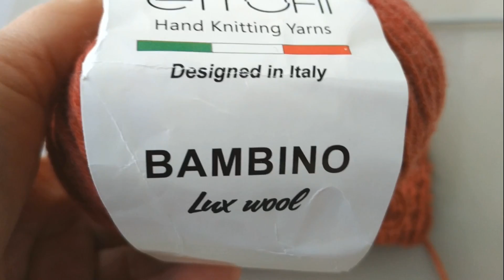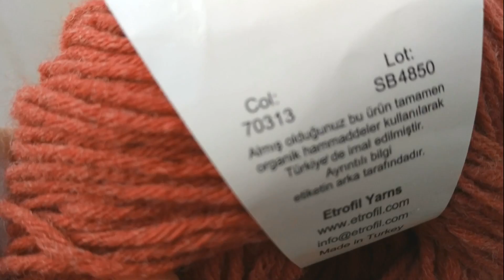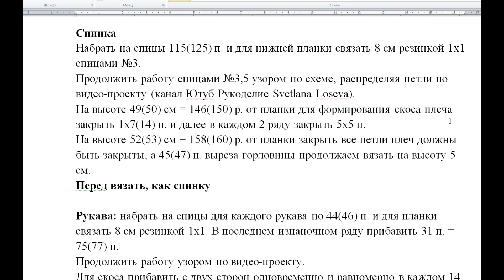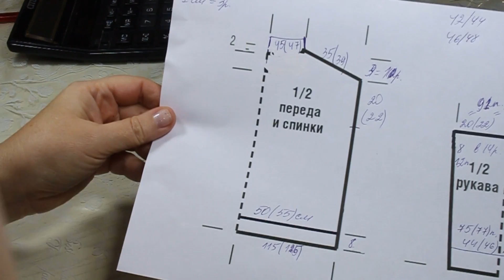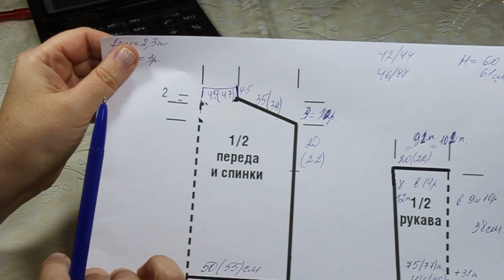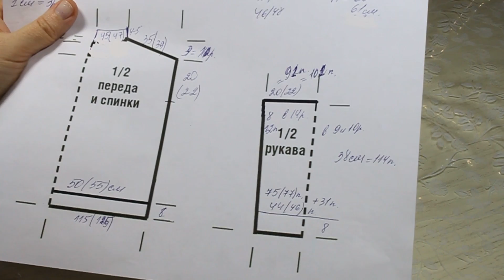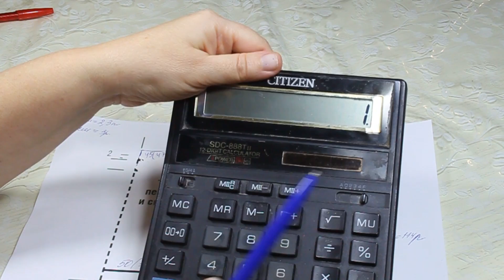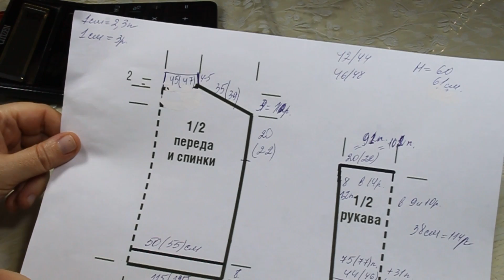Модная простота! 💙💚🧡 Джемпер по силам начинающим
В проект включено:
Схема.
Выкройка.
Расчет плотности.
Составляем инструкцию по вязанию изделия:
подробный по-петельный расчет и распределение узоров на нужный размер:
Размеры российские: 42/44 (46/48)
Размеры европейские: 36/38 (40/42)
Описание вязания
Спинка
Набрать на спицы 115(125) п. и для нижней планки связать 8 см резинкой 1х1 спицами №3.
Продолжить работу спицами №3,5 узором по схеме, распределяя петли по видео-проекту (канал Ютуб Рукоделие Svetlana Loseva).
На высоте 49(50) см = 146(150) р. от планки для формирования скоса плеча закрыть 1х7(14) п. и далее в каждом 2 ряду закрыть 5х5 п.
На высоте 52(53) см = 158(160) р. от планки закрыть все петли плеч должны быть закрыты, а 45(47) п. выреза горловины продолжаем вязать на высоту 5 см.
Перед вязать, как спинку

Рукава: набрать на спицы для каждого рукава по 44(46) п. и для планки связать 8 см резинкой 1х1. В последнем изнаночном ряду прибавить 31 п. = 75(77) п.
Продолжить работу узором по видео-проекту.
Для скоса прибавить с двух сторон одновременно и равномерно в каждом 14 р. 8х1 п. = 91 п. (чередуя в каждом 9 и 10 р. 12х1 п. = 101 п.)
Через 38 см = 114 р. от планки закрыть все петли.

Сборка: Выполнить плечевые швы. Выполнить боковые швы и швы рукавов. Вшить рукава.

Для примера Сборка джемперочка на 16.10 мин.